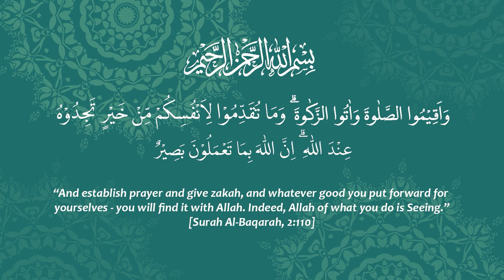AMMSA 2022 National Conference: Dr. Yassine Daoud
Dr. Yassine Daoud is the Chair of Ophthalmology at Howard County General Hospital. He specializes in cataract and refractive surgery (LASIK) and is internationally known for his surgical skills, especially in complex cornea transplants and the management of challenging cataract surgeries. He is a highly published author and editor in multiple leading ophthalmology journals with routine lectures nationally and internationally. Dr. Daoud spent the majority of his young life in a Palestinian refugee camp in Lebanon during the Lebanese Civil War before receiving his medical degree from Harvard Medical School and residency at Duke University. He spends a lot of his time mentoring students and being active in the community.